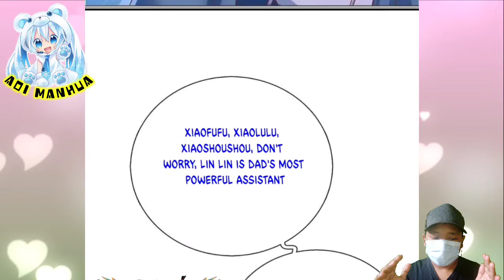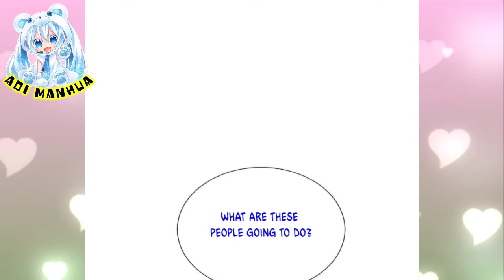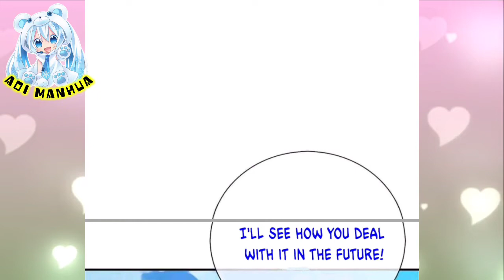[ENGLISH] Eliminating Evil, Promote Righteous ~ Immortal Reverence Dad Ch 350 ~ Aoi Manhua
In This Video we will see how people treat Lin Lin as a Demon. This make Lin Lin sad.

 COPYRIGHT / LICENSING